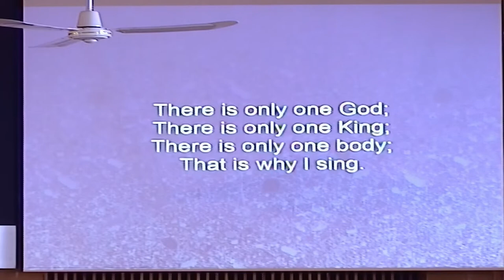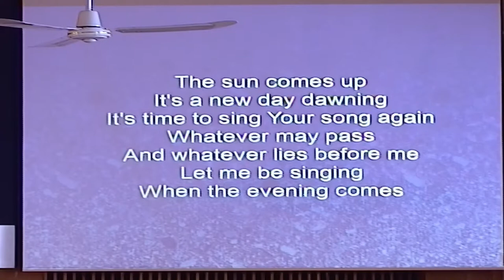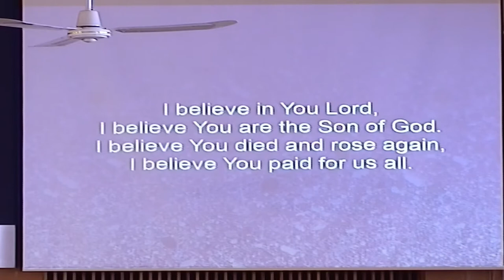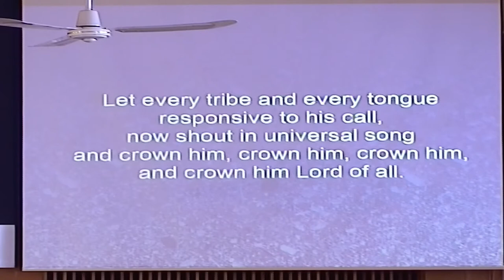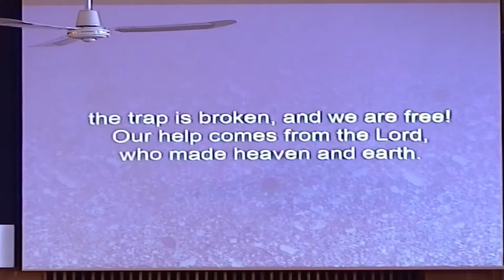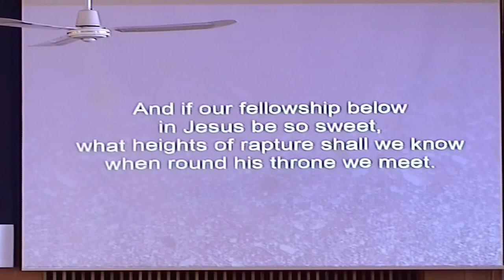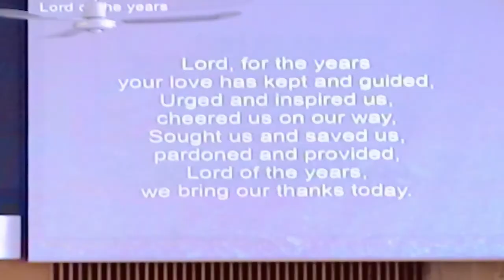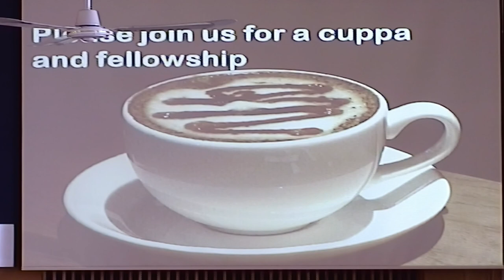Sunday 23 August 2020